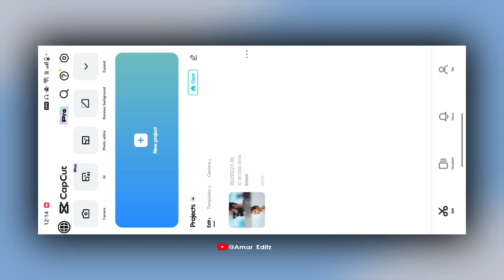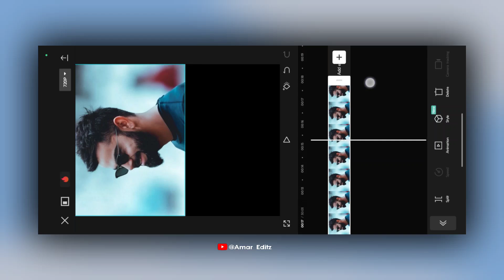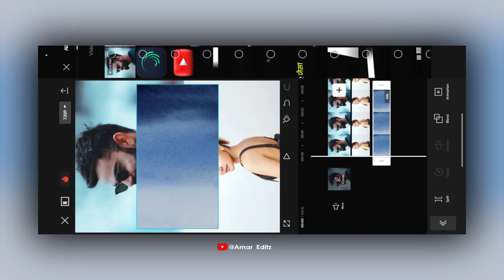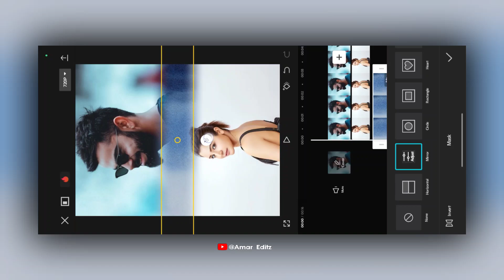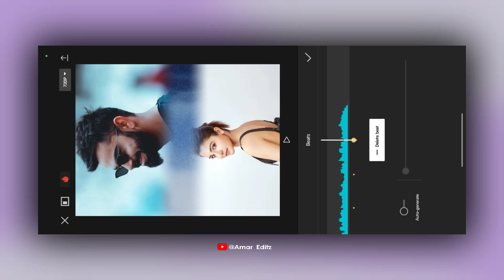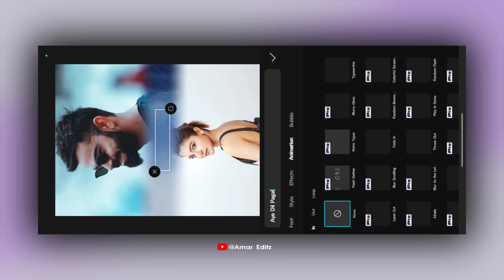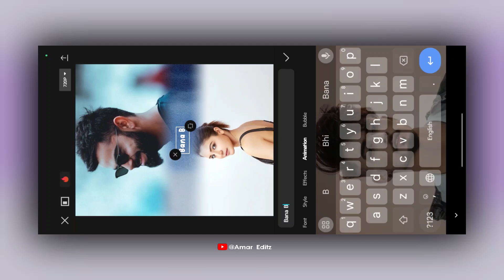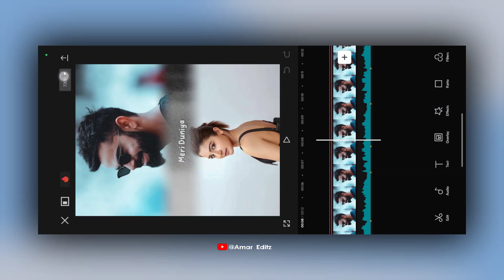New Trend Couple Lyrics Video Editing | Love Lyrics Video Edit In Capcut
• Credit -